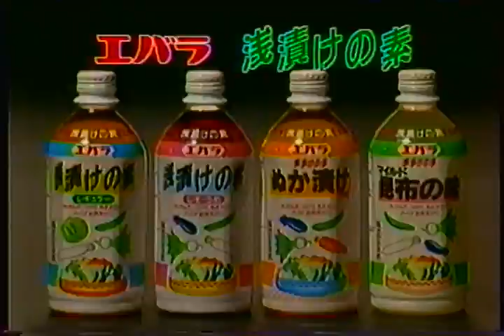須藤あきら「夢をとめないで」CM (1995)